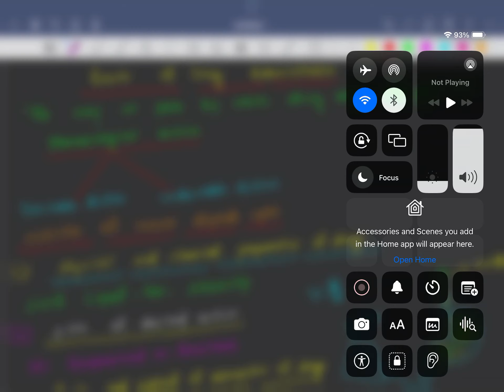Route of drug administration L1.